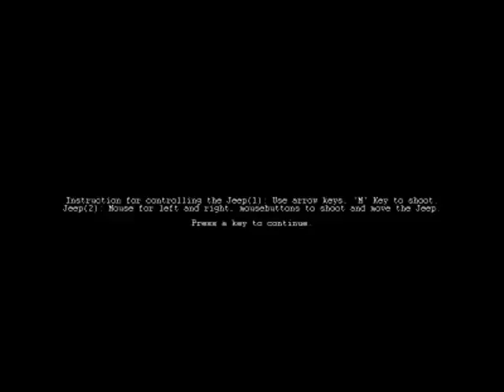Armor Attack Vectrex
Armor Attack Vectrex. I have always dreamt of makeing a "Armor attack" clone, so i sat down a couple of hours and wrote this game in Basic.